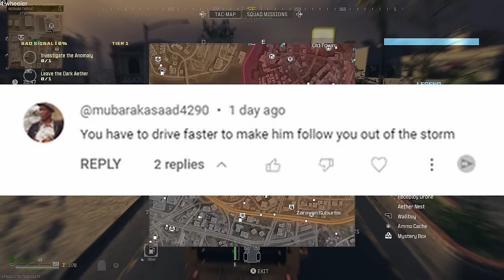COD MW3 ZOMBIES HOW TO GET UNLIMITED ESSENCE EASY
Dive into this guide and master the strategy to maximize your essence in  COD MW3 Zombies. This strategy can be used over and over giving you unlimited essence in Call of Duty MW3 Zombies! Watch now and level up your gameplay to unleash the true potential of your zombie-slaying skills! 💀🔥

My gaming gear:
XBOX Core Wireless controller
Razer Kraken Gaming Headset
HyperX QuadCast USB Gaming Microphone
Razer Naga Trinity Gaming Mouse
Yootech Wireless smartphone charger
Gaming PC Ryzen 7, RTX 3080 10GB, 16GB DDR4

Most viewed:
(HALO INFINITE THE BEGINNING PART 1)

As a partner with Amazon I make a small percentage of each sale from my page.